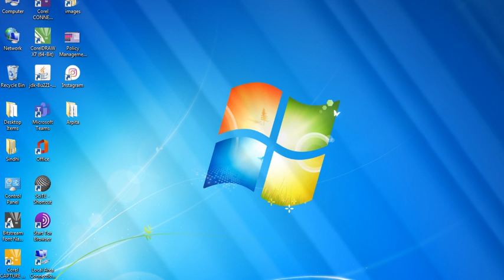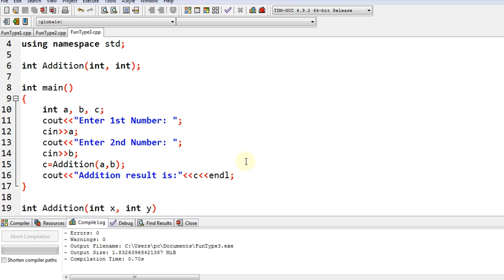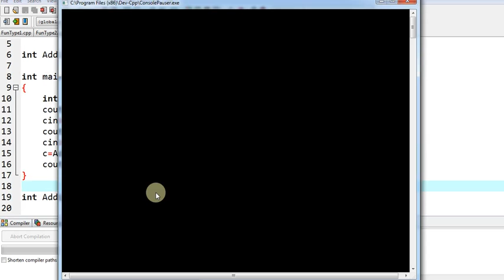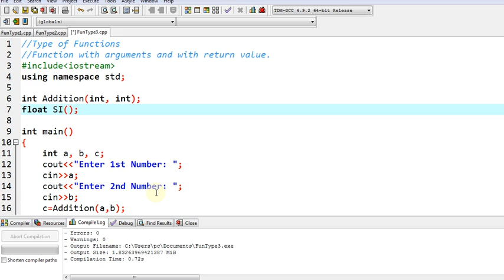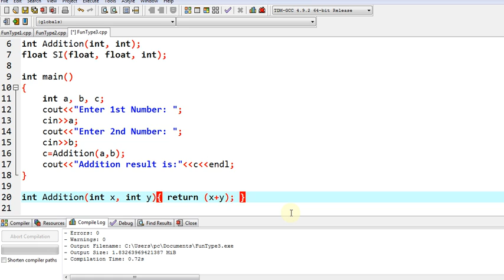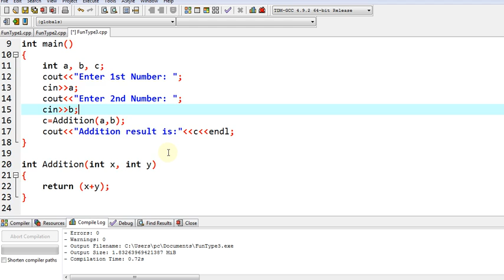Function with arguments and with return value